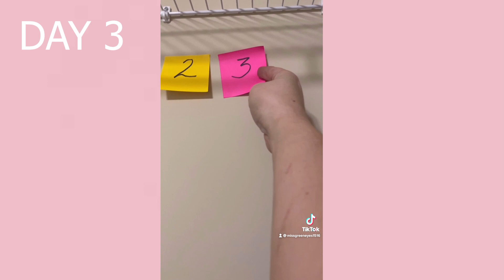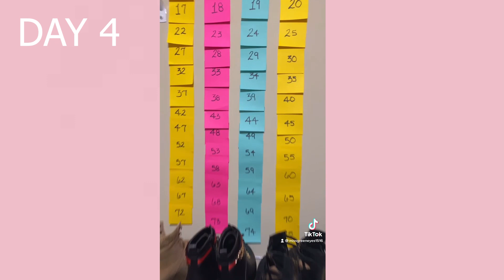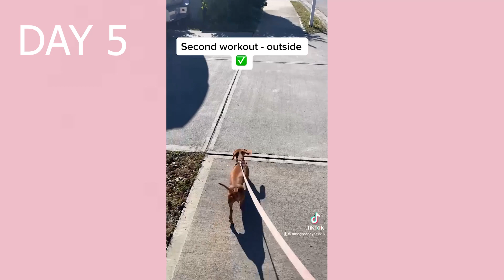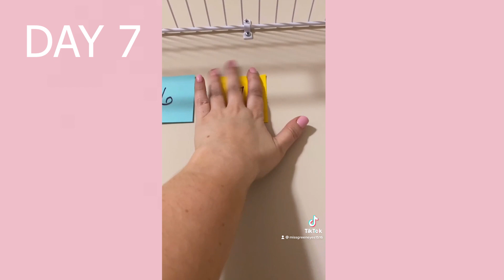WEIGH-IN WEDNESDAY - 75 HARD WEEK #1 | WEIGHT LOSS JOURNEY | LOSING 180 POUNDS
WEIGH-IN WEDNESDAY - 75 HARD WEEK #1 | WEIGHT LOSS JOURNEY | LOSING 180 POUNDS! Hey guys!! In today's video, I take you through my first week of 75 hard. This challenge is has been interesting for sure, but I absolutely love it! Also, there is no weigh-in today, as I chose not to get on the scale, so if you are offended that it's still called Weigh-In Wednesday, please help me come up with a title, because I still want to associate Wednesday videos as my update/weekly progress videos. Some weeks just won't have a number scale progress, but will have some major NSV's and mental health progression as well. I appreciate each and every one of my viewers and I love you guys so much! XOXO
❤ Video Links ❤